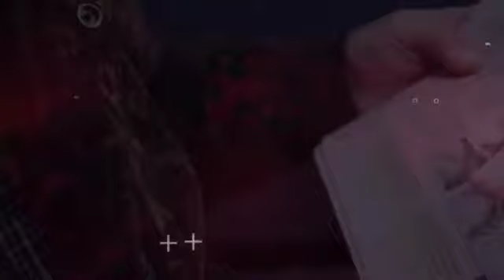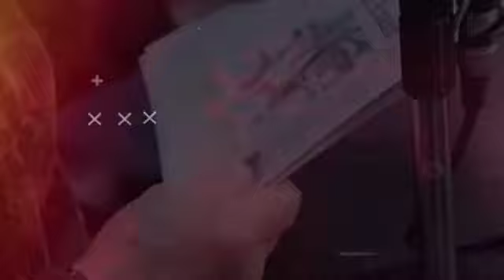Pichincha Opina l Los desmemoriados buscan privatizar el BCE